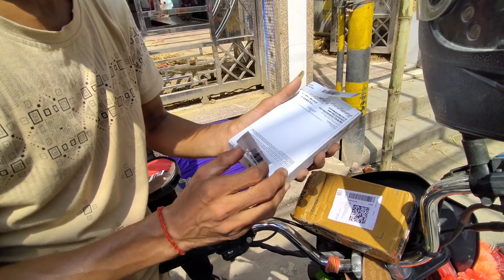BBD Sale iPhone 14 Unboxing Vlogs || YouTube के पैसा से मैंने iPhone 14 खरीदा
my first iPhone
sale 2023
iphone 14 Unboxing
iphone 14 Unboxing vlogs
iphone 14 Unboxing video
iFlipkart
amazone
sunny vlogs
bihar sharif
bihar sharif vlogger
vlogger
vlogs
Indian vlogs
BBD sale 2023
BBD sale
sunny vlogger
sunny vlogs Bihar sharif
bihar sharif
YouTube payment ihone
iphone 14